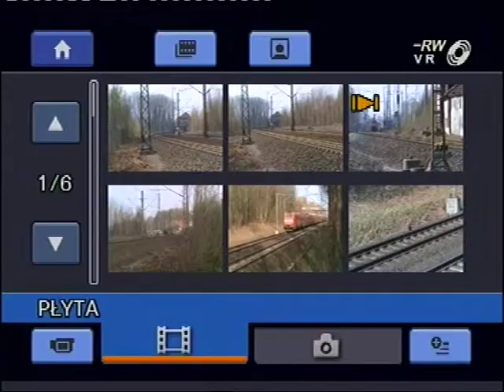BR 152 169-9 na przelocie przez st.Soest ze składem cystern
Zapraszam do obejrzenia mego kolejnego filmiku!)
BR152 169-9 przelatuje przez stacje z rozkładową szybkoscią 100km/h.
Materiał z  Kwiecień 2012.

życze miłego oglądania.
Pozdrawiam wszystkich MK